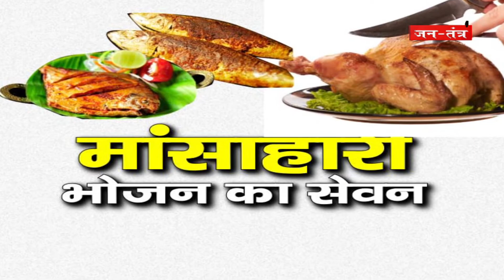जन्माष्टमी पर भूलकर भी ना करें ये 6 गलतियां, श्री कृष्ण होते हैं नाराज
जन्माष्टमी के त्यौहार पर लोग भगवान जी की कृपा प्राप्त करने के लिए उपासना और पूजा करते हैं इसके साथ ही जन्माष्टमी पर ऐसी कुछ खास बातों का ध्यान रखना बहुत ही आवश्यक है और ऐसी कुछ चीजें हैं जिनको करना वर्जित माना गया है। अगर आप यह चीजें जन्माष्टमी पर करते हैं तो इससे भगवान श्री कृष्ण जी नाराज होंगे जिससे आपको बुरा परिणाम भुगतना पड़ सकता है। आइए जानते हैं जन्माष्टमी पर कौन सी 6 चीजें कृष्ण जी को करती है नाराज...